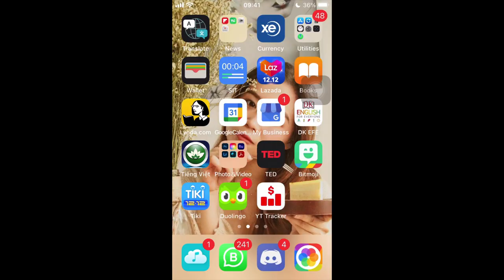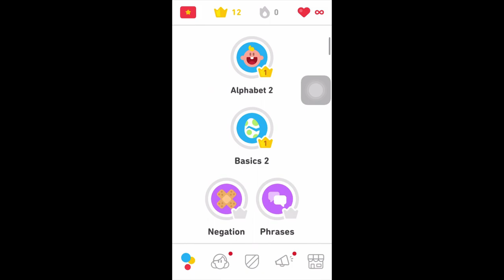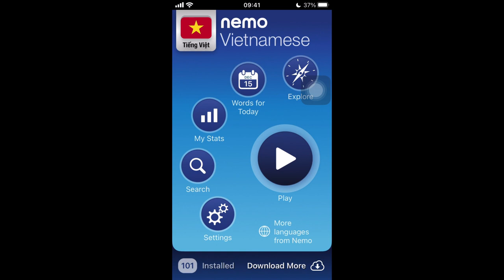Learn Vietnamese app? Let's talk about this. | Martisz Legal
In today's video, we're discussing Apps to learn Vietnamese. This video will be very helpful for people that want to learn Vietnamese.

Official Websites